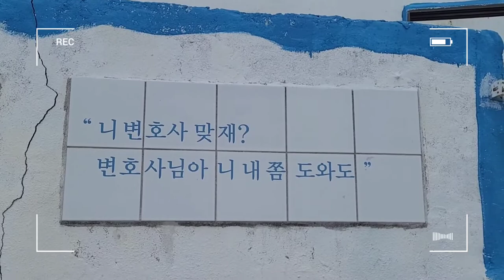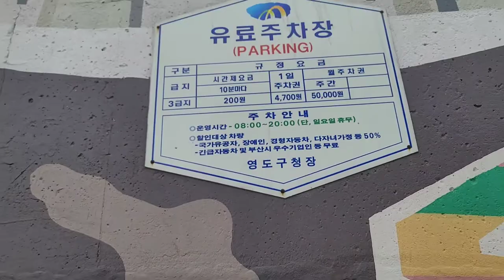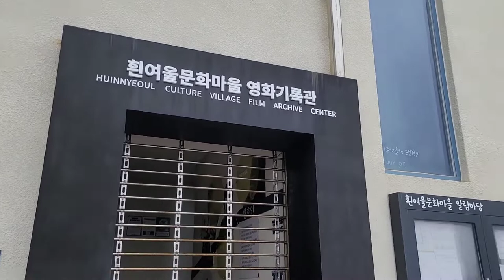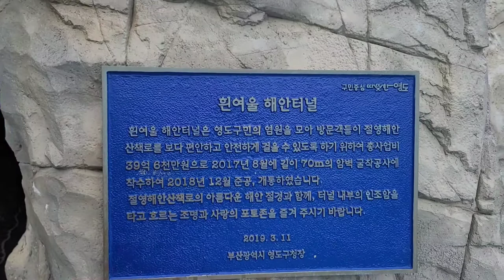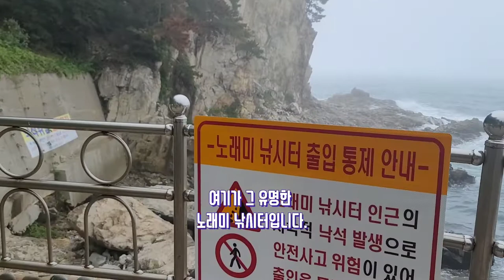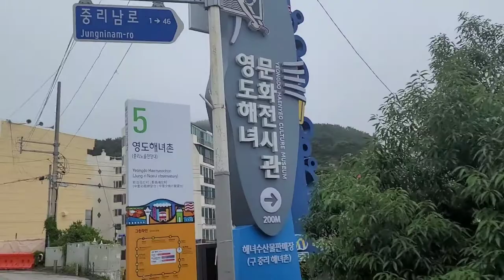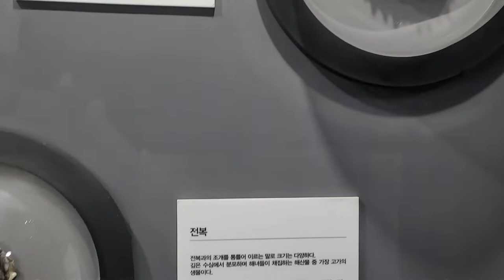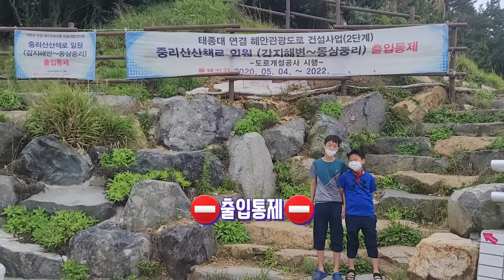부산 영도 [절영해안산책로] [흰여울 문화마을] 여기 괜찮은데요...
비가 부슬부슬 오는 날 영도 절영산책로에 갔어요.
장마라 생각보다 뷰는 안 나왔지만 짧은 거리에 밥먹고 산보 수준으로 천천히 다녀 왔어요.
가는 길에 흰여울 문화마을에 들렀는데 너무 일찍가서 가게들이 문을 다 닫혀있어서 조금은 당황했어요...ㅋㅋ
하지만 한적하니 여유롭게 구경을 하였습니다.
여기는 데이트 하러 연인들끼리 오시면 정말 좋은 것 같아요.
바닷가 전망을 볼 수 있는 카페도 많으니 일석이조 입니다.
장점은 사진 찍을 곳이 너무 많더라구여...
단점은 늦게 오시면 사람이 너무 많아서 각오 하셔야 할 것 같아요...(아무래도 불편하겠죠?)
흰여울 문화마을 마지막 지점인 흰여울 해안터널도 괜찮아요.(포토존)
절영로 산책길도 바다를 벗 삼아 걷기 때문에 스트레스를 날려 버릴수 있는 좋은 기회가 될거예요.
계획은 남항대교 입구 부터 태종대 감지해변까지 잡았는데 중리 부근에 공사를 하는 바람에 중리가 마지막 종착역이 되었어요.
중리마을의 꽃은 해녀마을 전시관 입니다.
해녀들의 세월이 담겨 있는 곳
꼭 구경하시고 가세요.